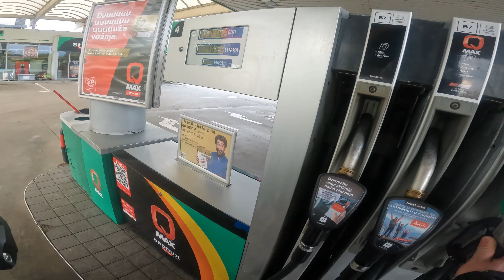MANGARTSKO SEDLO VRSIC PASS » SLOVENIA » ITALY » 4K » #14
SESVETE - BREGANA - LJUBLJANA - KRANJ - KRANJSKA GORA - VRŠIĆ - SOĆA - BOVEC - MANGARTSKO SEDLO

ADV vožnja prema Vršić prijevoju te Mangartskom sedlu

Yamaha MT09 Tracer 900
Yamaha Tracer 700